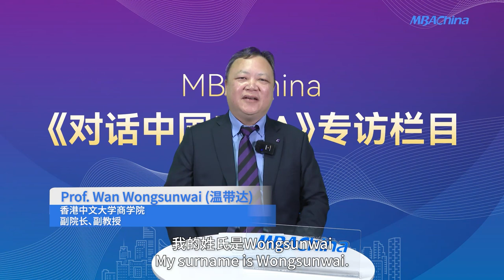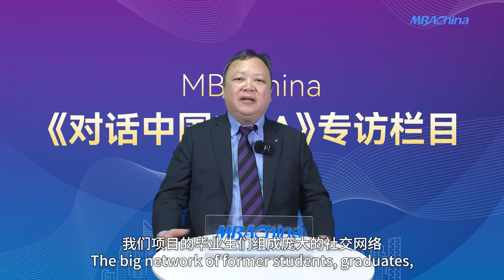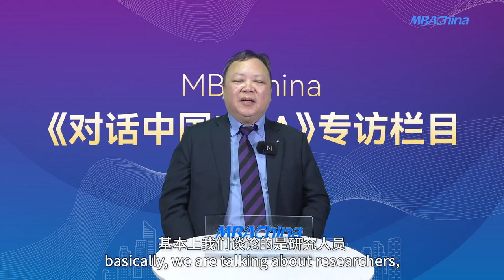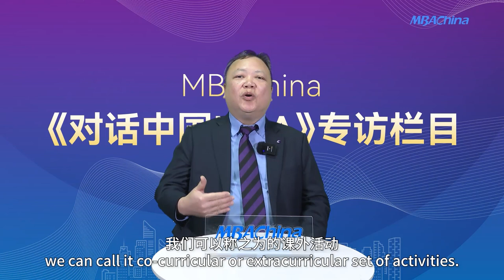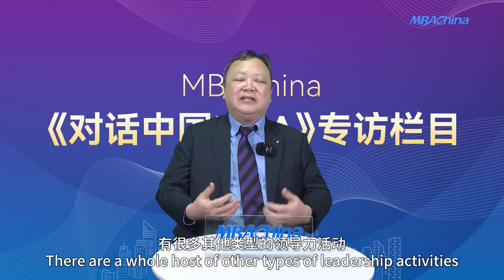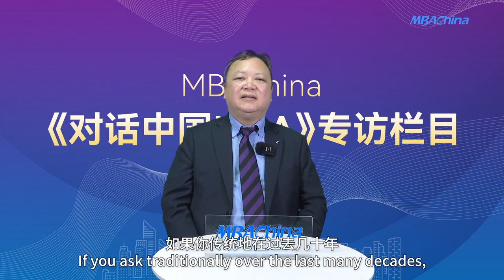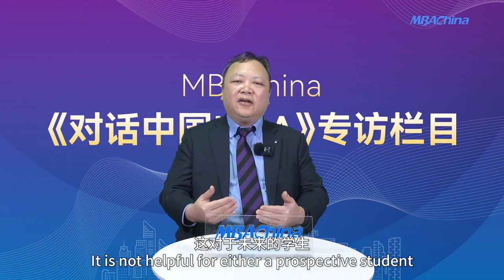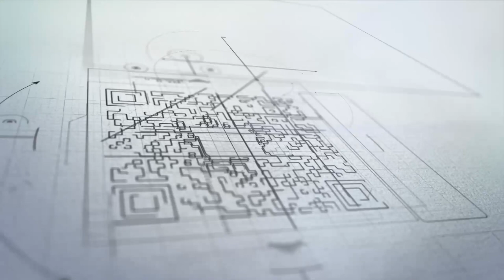Shaping Global Leadership Since 1966: Inside Asia's Pioneering MBA Programme at CUHK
Get ready for an enlightening interview with MBAChina to bring you an exclusive conversation with Prof. Wan Wongsunwai, the Associate Dean of MBA Programmes at CUHK Business School.

Tune in as Prof. Wan delves into the unique features and advantages of the CUHK MBA:
00:33 - As a globally renowned business school, what are the key stages of development that CUHK has gone through?
02:20 - Being one of the earliest MBA programmes established in Asia, what are the distinctive features and advantages of the CUHK MBA programmes in terms of disciplines and curriculum offerings?
05:00 - With the continuous development and maturation of business school models, the faculty plays a crucial role. What kind of faculty setup do you believe contributes to the development of a business school?
06:55 - What are the primary focuses of talent development at CUHK?
08:29 - Do you have any students' activities?
11:27 - In your perspective, what strategies or approaches can be employed to enhance the innovation and leadership capabilities of entrepreneurial students?
14:01 - What are the reasons behind pursuing an MBA, and how do the CUHK MBA programmes bring about changes and advancements for students?
16:35 - Do you have any messages or expectations for students who are preparing for the admission interview at CUHK?